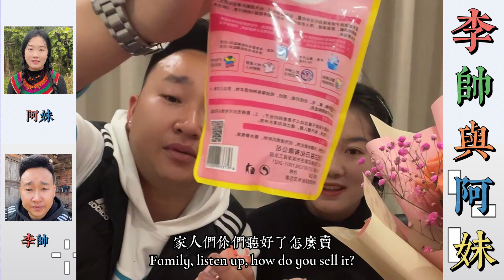李帥要送花給阿妹，阿妹說花不能亂收的。… 【松哥】